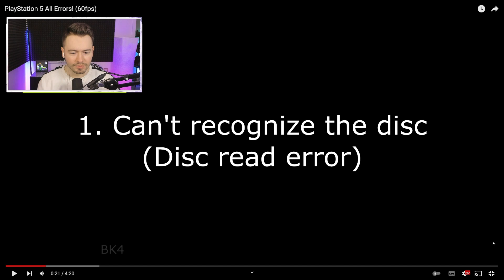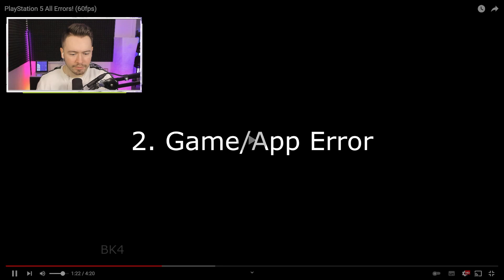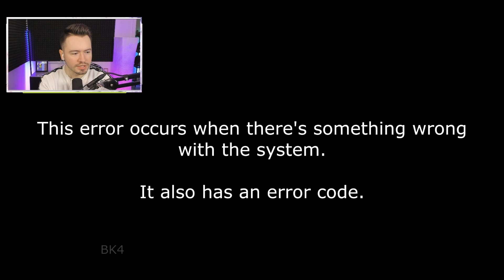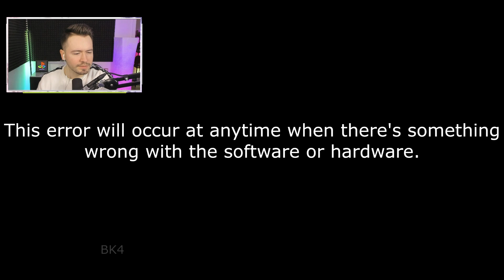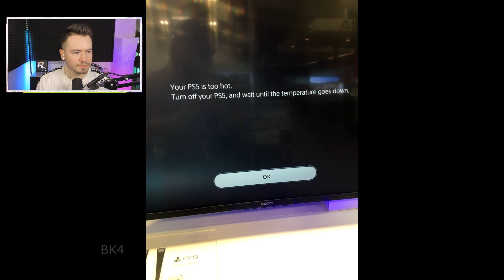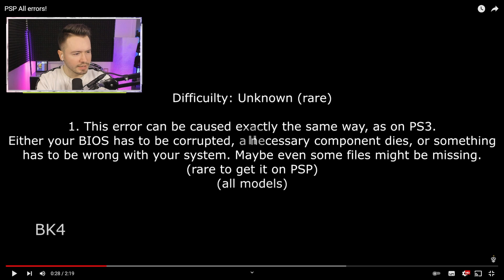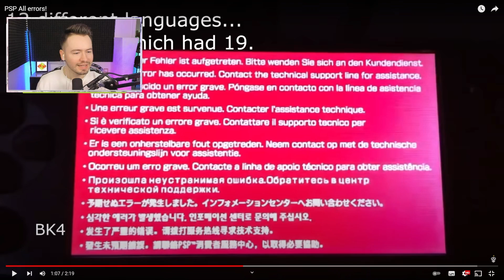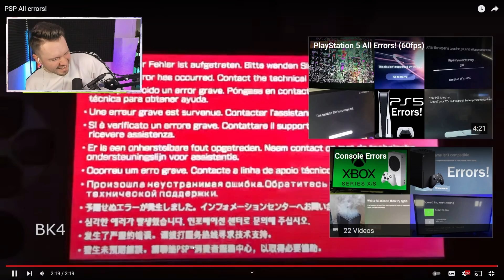PS5 FEHLER und GLITCHES (Gruselig)!😱